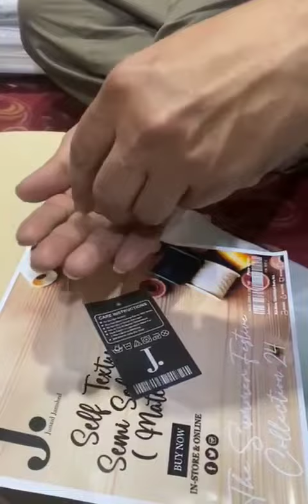Welcome To the Summer 2024 ☀️Men collection Self Fabric 😍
Welcome To the Summer 2024 ☀️

*Brand : J• Junaid Jamshed*  ⚜️

*_Sunshine Matching cotton_🔱*
( Semi Soft )

100 % Gurranted Quality 🔐

*7 Different shades* ❣️

*Items Included 👇*
• Fancy J• Matching Buttons
• Collar / Cuff Label 🏷️
• Price Tag 🏷️
• Brand PV Bag 💼

*Cutting 👇*
2•25 Meter Qameez
2•25 Meter Shalwar
*Enough For Any Kind Of People*